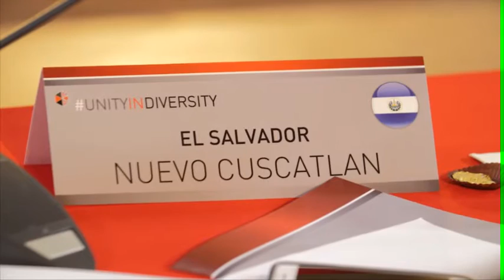Veliaj: Kompani të përbashkët me Firencen për ndriçimin LED, ligj të posaçëm për Tiranën